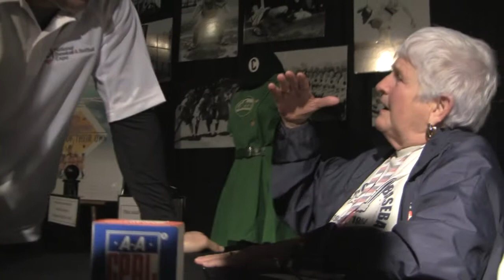Omar Vizquel y sus chicas (AAGPBL) All-American Girls Professional Baseball League.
All-American Girls Professional Baseball League.
Julio martinez Video
Omar Vizquel comparte con una de las integrantes quien es Cubana y jugo en Venezuela.

Todo sucede en la National Baseball & Softball 2012 en San Diego, CA